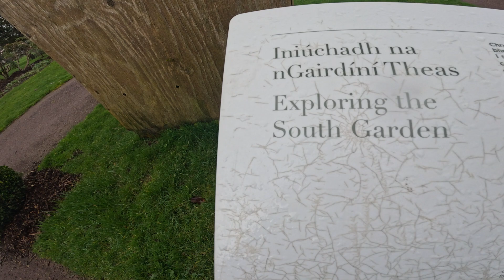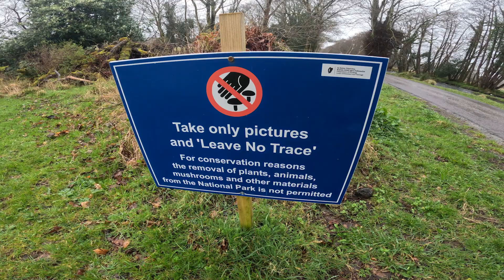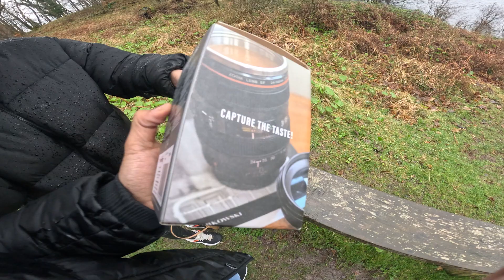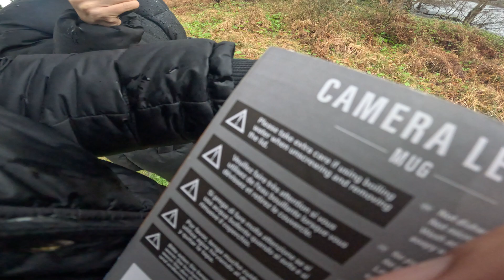🇮🇪 😳SHOCKING 800$ Gift From A Ukrainian Girl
In this vlog, when i was i randomly vlogging, it started raining but i still decided to keep exploring killarney park. I saw deers or animals that look like deers 😂I'm not sure if those were deers or antelopes. Later on i found out that my Ukrainian friend who is a girl,decided to surprise me with an unexpected gift.